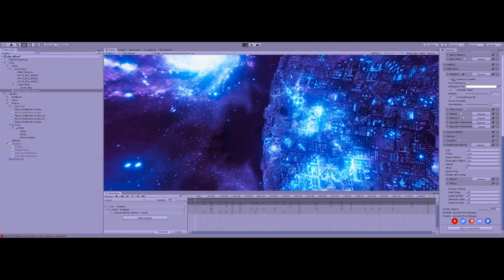Seraph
("When the war begins...")